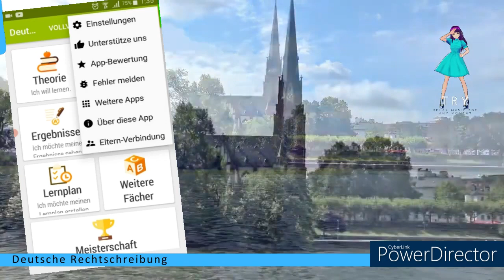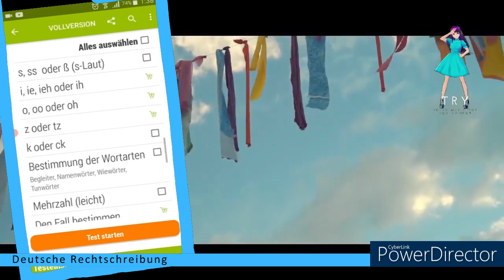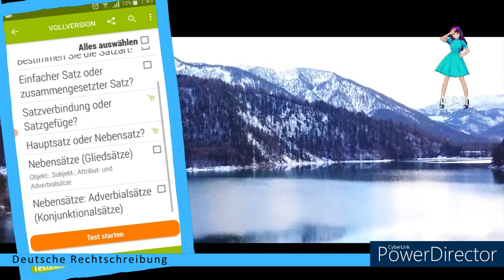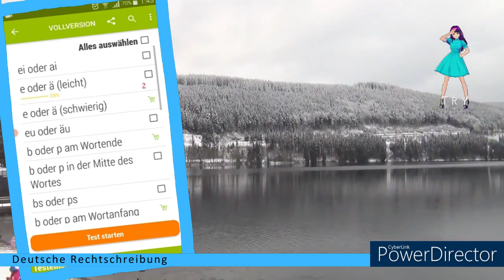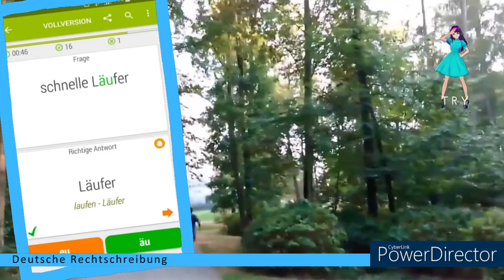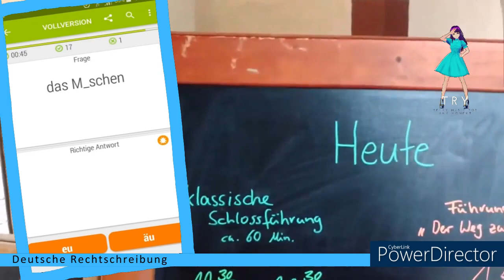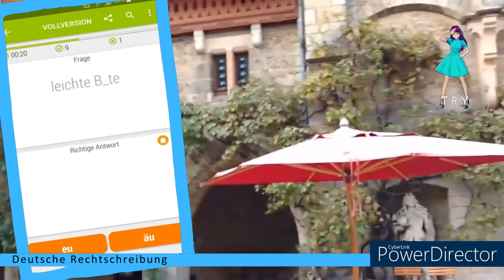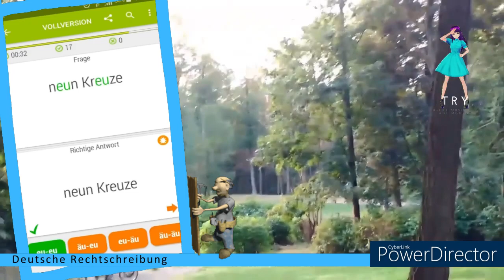Deutsche rechtschreibung / Alemán / e oder ä (leicht) - eu oder au (Klasse 2/3/4)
Timecodes:
00:00 - Intro
00:18 - Información general
07:45 - e oder ä (leicht) (Klasse 2/3/4)
10:25 - Más información
12:24 - eu oder au (Klasse 2/3/4)
23:38 - Outro

Deutsche Rechtschreibung:

ESPAÑOL
Esta aplicación te ayuda a practicar tu ortografía en alemán

por ejemplo:
-Letras y palabras que suenan similares: "b" o "p", "d" o "t", "g" o "k",
-Vocales largas y cortas: estiramiento y afilado
-palabras compuestas
- Mayúsculas y minúsculas: tiempos, sustantivos, números, etc.
- Deletrear juntos y por separado

Personalmente, creo que es mejor utilizarlo cuando ya se tiene algún conocimiento del idioma alemán.

ENGLISH
This app helps you practice your German spelling

for instance:
-Letters and words that sound similar: "b" or "p", "d" or "t", "g" or "k",
-Long and short vowels: stretching and sharpening
-compound words
- Upper and lower case: tenses, nouns, numbers, etc.
- Spell together and separately

Personally, I think it is better to use it when you already have some knowledge of the German language.
Hoy: Deutsche Rechtschreibung
Asunto: e oder ä (leicht)

Today: Deutsche Rechtschreibung
Subject: e oder ä (leicht)

Este vídeo se crea con la ayuda de:
Vroid.com (Avatar)
Powerdirector (editor de vídeo)
Vroid.com (Avatar)